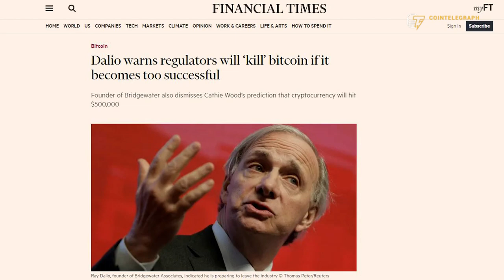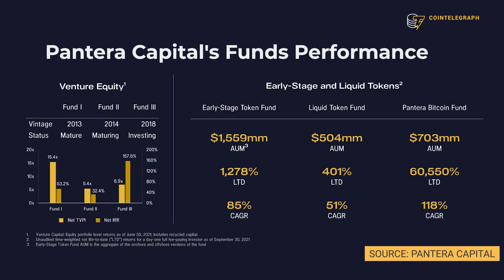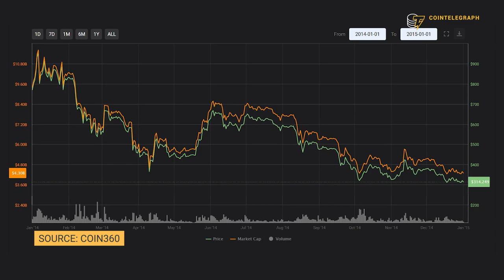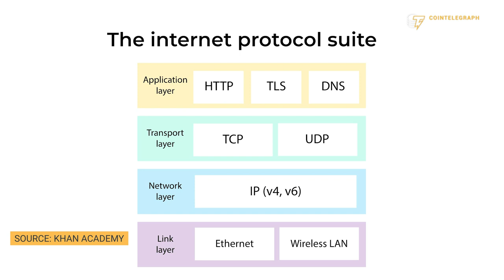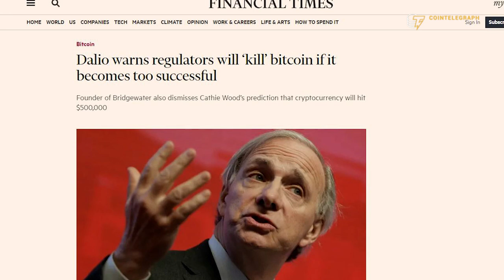How crypto will generate more wealth than the internet | Interview with Mark Yusko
Hedge fund manager Mark Yusko explains how cryptocurrency will generate more wealth than any previous technological innovation.

0:00 Intro
1:00 How did you transition from being a Bitcoin skeptic to a believer?
5:24 How does the endowment investment model work?
10:14 What role will Bitcoin play in the future of the cryptocurrency space?
14:42 How is Bitcoin going to reach $250K in value?
16:48 When are we going to see the next crypto crash?
19:42 How powerful are the forces opposing the crypto revolution?
21:30 Will regulators try to kill Bitcoin?
24:51 Outro